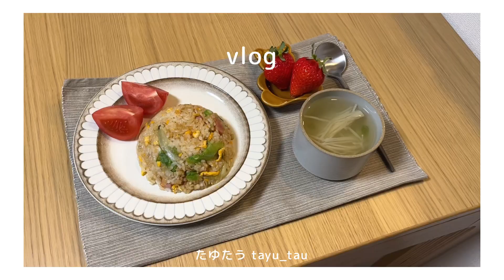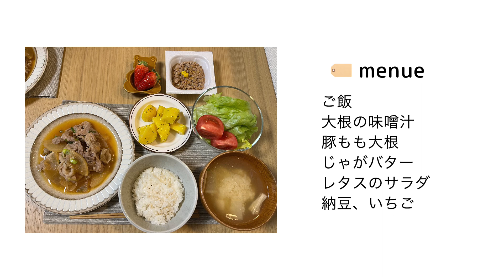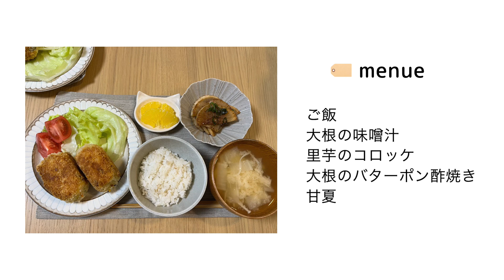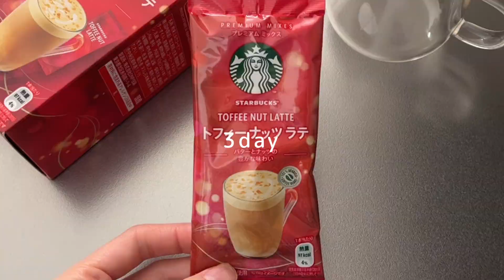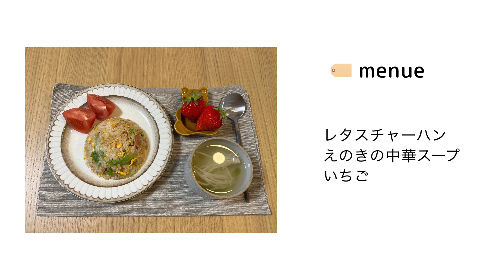主菜と副菜で使う大根消費レシピ🔖✍️毎日の幸福度を上げる自炊記録 | 豚もも大根.里芋コロッケ.レタスチャーハン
こんにちは🌼
今回も自分のペースでゆるく作る
料理vlogになります🐑

BGM感覚で気軽に見ていただけたら嬉しいです。
献立作りの参考に少しでもなれますように...🤍

【menu】
ご飯
大根の味噌汁
豚もも大根
じゃがバター
レタスのサラダ
納豆、いちご

ご飯
大根の味噌汁
里芋コロッケ
大根のバターポン酢焼き
甘夏

レタスチャーハン
えのきの中華スープ
いちご

たゆたうという言葉の意味のように
慌ただしい日常の中に「ゆらゆら揺れる」ような
穏やかな、ゆるやかな時間を大切にしたい 。
暮らすをことを大切にしたい 。

そのようなささやかな幸せの一瞬を
ゆるく切り取っていけたら良いなと

みなさまの休憩時間の
お供になれますように...🐑☁️

【music】
🏷Oneul